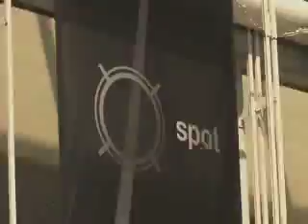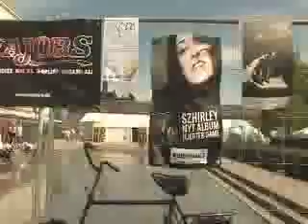Spot festival del 2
Så er anden og sidste del af VoxHalls SPOT video reportage klar.
Den omhandler lørdag på SPOT og indeholder interviews med
Efterklang, Spejderrobot og oser af god SPOT stemning.
God fornøjelse